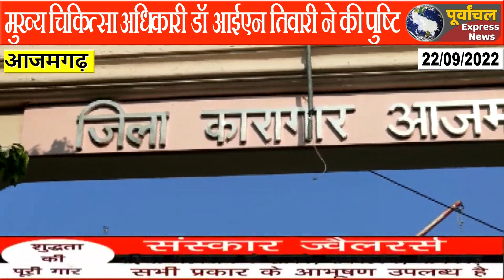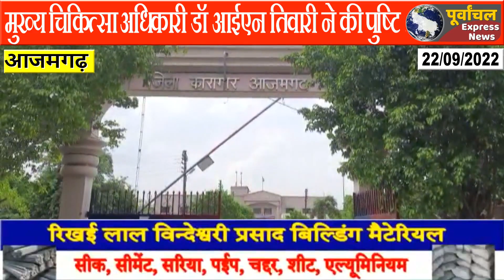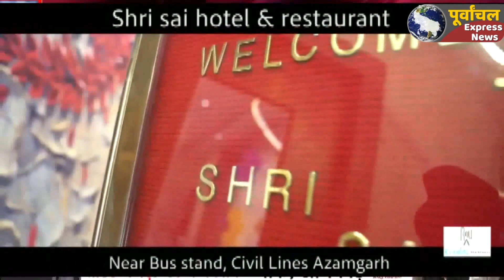azamgarh:मण्डल कारागार में मचा हड़कंप, 5 कैदी पाए गए एचआईवी पॉजिटिव.!